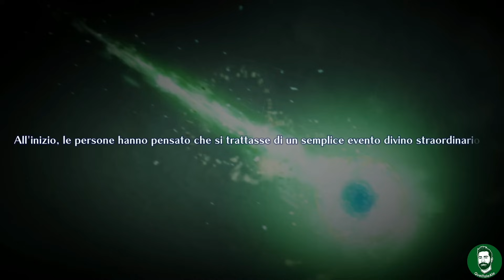Star Ocean The Second Story R - PROVIAMOLO E DOPPIAMOLO - Gameplay ITA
Oggi proviamo staroceanthesecondstoryr ...un gran ritorno

► PC
Scheda Madre